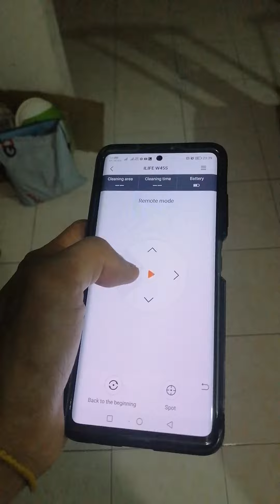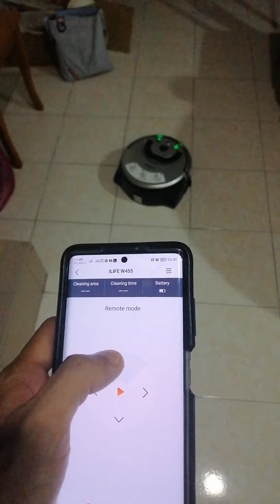ILIFE W455 mopping robot